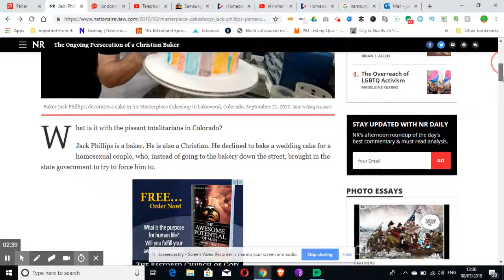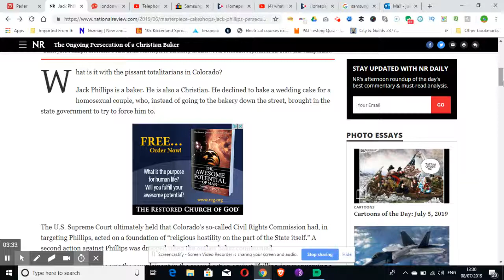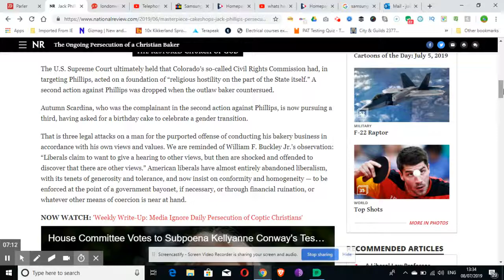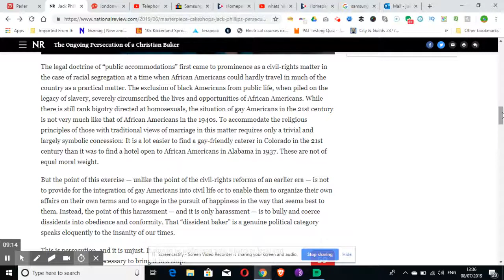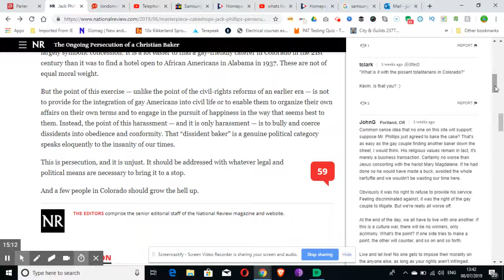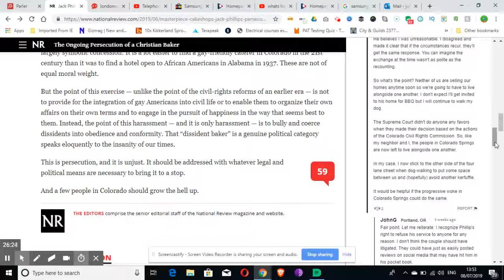The Ongoing Persecution of a Christian Baker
this is the third time the lgbtq have gone after this honorable man they mean to destroy his business through the courts and if not successful they will do it by other means. we must be on guard against the evils of the lgbtq community and their constant attack on christans